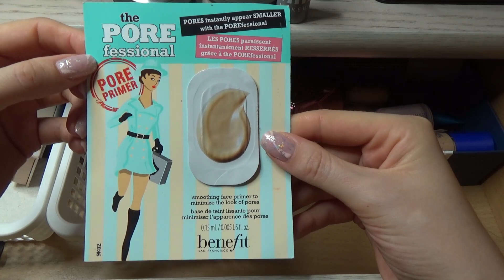Shop my stash. Косметичка на ближайшее время.